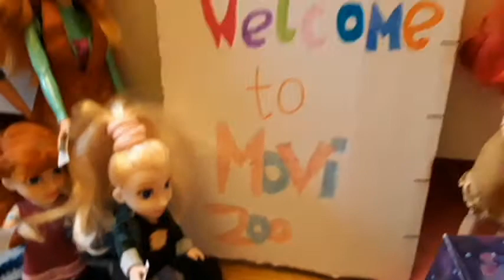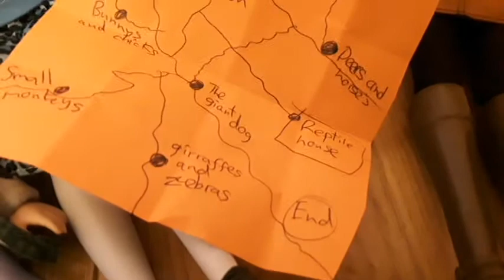MoVi Zoo - Gorillas and Deers - The giant dog - Fish - Giving treats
While Jack , Kristoff and Elsie stay at home , Elsa , Anna, Elsia and Annia go to MoVi zoo !